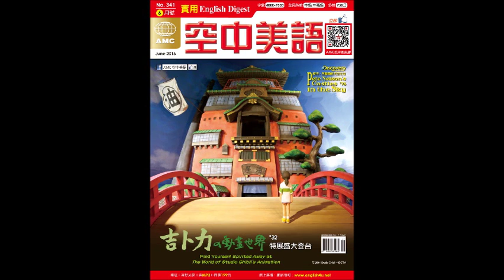2016年06月號Unit7【臺灣「拔」得三金四銀;茲卡病毒全球警戒】課文講解